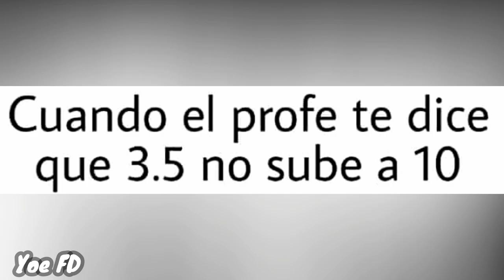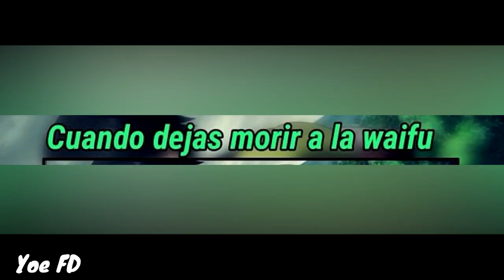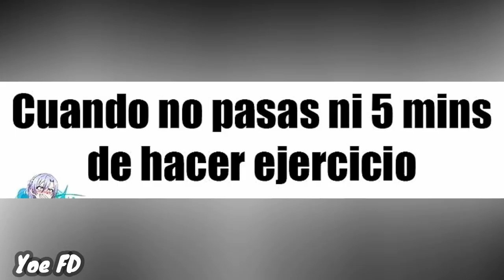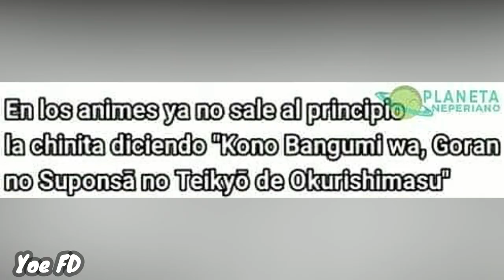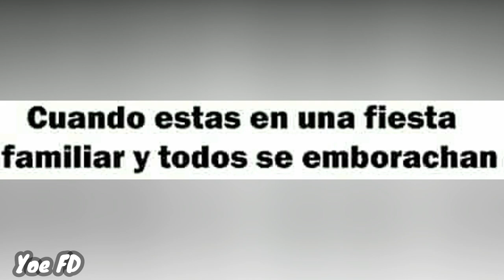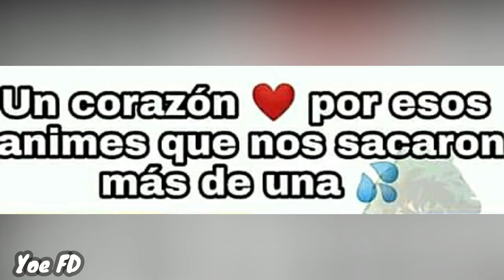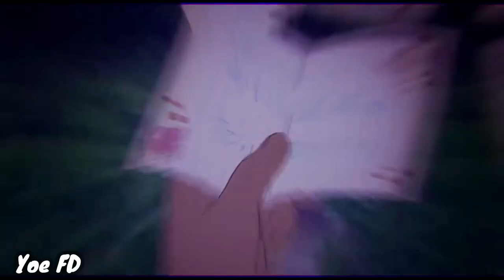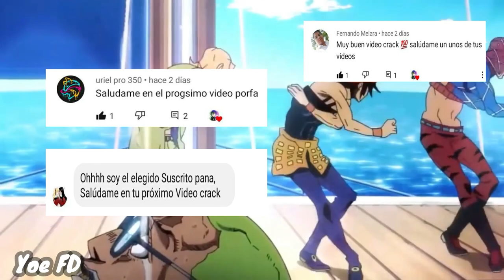ANIME MEMES RANDOM #13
Memes de Animes variados que te sacaran unas risas y una que otra lagrima XD

►Si quieres algún NAME en particular comenta el min y te lo estaré pasando dentro de 24 horas 7w7